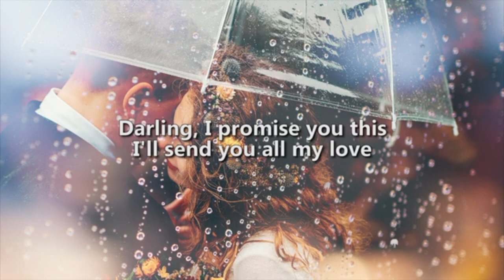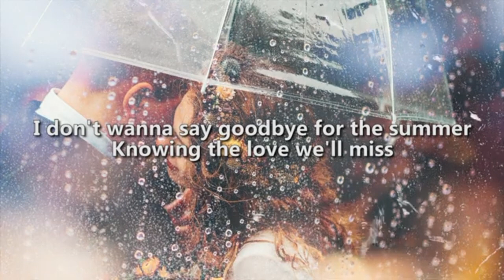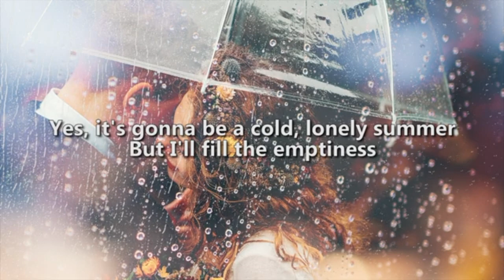May 22, 2024